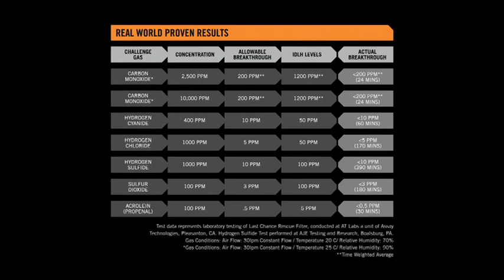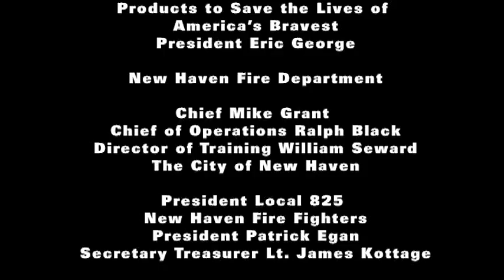LastChanceRescueFilter_Training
Learn about the Last Chance Rescue Filter, how it functions and when it should be used.  Also, how to implement into your Fire Department, train and ensure that your firefighters have one last fighting chance to survive, if the unthinkable should happen.